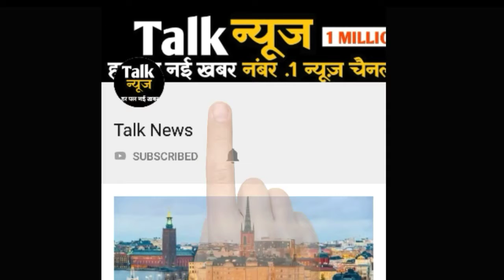यूपी: 150 पुलिसकर्मियों की सुरक्षा में ये दलित दूल्हा बारात लेकर निकला, जानें क्यों ?